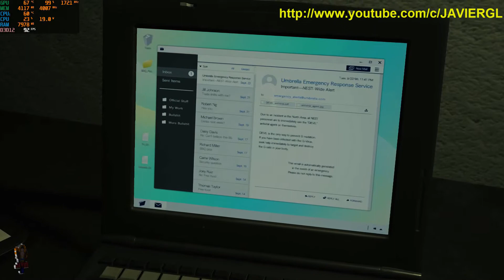RESIDENT EVIL 2 REMAKE✔🎮 LA Segunda Batalla Contra WILLIAM BIRKIN #2 Claire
🌎 Hola amigos Bienvenidos, hoy les enseñaré a como derrotar a WILLIAM BIRKIN en la segunda batalla #2 que tenemos contra el, en el nuevo Resident Evil 2 Remake, ademas de poder ver y disfrutar una de las mejores escenas de todo el juego.
▬▬▬▬▬▬▬▬▬▬▬ஜ۩۞۩ஜ▬▬▬▬▬▬▬▬▬▬▬▬▬▬

🎮Textos en HD
🎮Gráficos Mejorados
🎮Personajes en HD
🎮Efectos, detalles & mas

🔗✔ MOD DE TEXTURAS RESIDENT EVIL 4 HD PROJECT 🔗✔

                   ⭐ TWITER

                  ⭐ BLOG PERSONAL

                  ⭐ GOOGLE +

👀🔗 LA EXTINCIÓN DE LOS DINOSAURIOS 2.O

🔭PROXIMA B👀

 ✔PACK de INTROS Editables VEGAS PRO

🔗✔En este video explico 👇👇 paso a paso como poder abrir los PUERTOS DEL ROUTER.👀👈

▶RECUERDA:
 ✔Me gusta = valorar
✔Comentar = mejorar